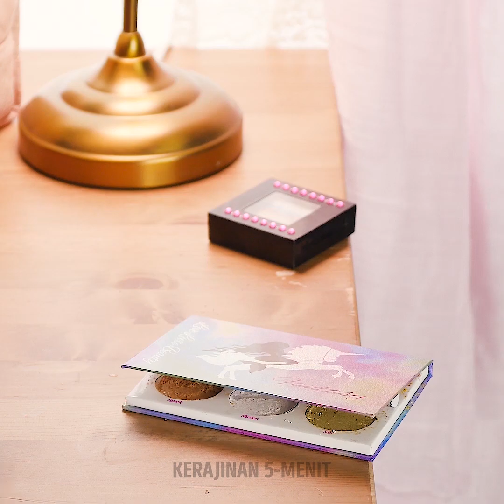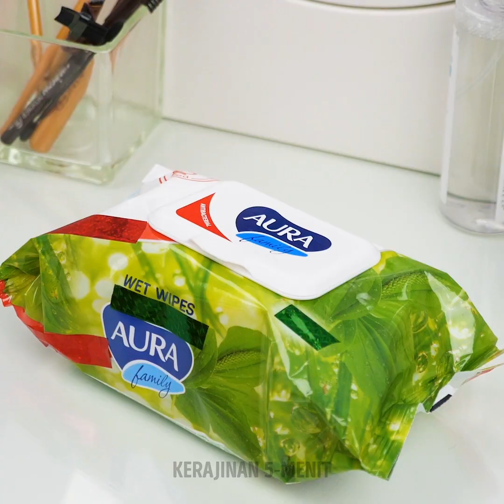29 KERAJINAN RIAS INDAH DIY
PRODUK MAKEUP BUATAN SENDIRI

Lihat peretasan tata rias teratas yang kami pilih untuk Anda:
Anda dapat dengan mudah membuat eyeshadows di rumah menggunakan vaseline, glitter, dan pigmen. Microwave selama 2 menit
Pernahkah Anda membayangkan bahwa Anda dapat membuat lipstik dengan bunga asli di dalamnya? Gunakan lip balm bening dan wadah lipstik kosong untuk membuat karya agung
Rainbow highlighter adalah tren top makeup dan Anda dapat membuatnya di rumah dalam 5 menit
Jika lipgloss Anda hampir kosong letakkan di air hangat selama 5 menit
Anda bisa dengan mudah membuat dua warna lipstik di rumah
Jika lipstik Anda hampir kosong, buang sisa-sisa makanan dan cairkan dengan yang lebih ringan
Anda dapat membuat spatula riasan murah dari sedotan untuk meraup foundation dari botol
Anda dapat membuat maskara di rumah dari bayangan mata tua dan Vaseline
Jika Anda menyukai cat kuku berkilauan, Anda tahu betapa sulitnya menghilangkannya. Tetapi ada trik keren untuk dicoba: gunakan lem PVA sebagai alas. Pertama, tutupi kuku dengan lem PVA dan biarkan kering. Setelah itu tutupi dengan cat kuku glitter
Kita tahu resep cahaya tubuh yang murah dan mudah. Tubuh bercahaya melembabkan kulit Anda dan memberi efek berkilau yang terlihat memukau di musim panas. Campur eyeshadows emas dengan baby oil
Jika maskara Anda terlalu kering, tambahkan beberapa tetes minyak zaitun ke dalamnya
Gunakan pensil putih untuk membuat riasan mata yang sempurna. Mata Anda akan terlihat lebih besar
Kami akan menunjukkan kepada Anda trik selanjutnya tentang cara memperbaiki eyeshadows yang rusak dengan beberapa tetes alkohol. Gunakan trik serupa untuk memperbaiki blush on atau bedak wajah

TIMESTAMPS:

00:09 Kami suka glitter
00:47 Eyeshadows buatan rumah
02:29 Rainbow stabilo
03:41 Lipstik dua warna
08:37 Spatula makeup murah
10:22 Tubuh DIY bersinar